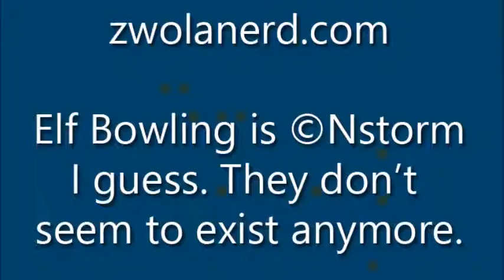Lyn Plays Elf Bowling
Lyn plays Elf Bowling for zwolanerd.com